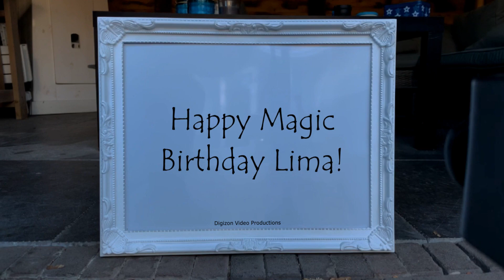Magic Birthday Lima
Happy magic birthday hands video for Lima.
"One of the many things nobody ever tells you about middle age is that it's such a nice change from being young." - Dorothy Canfield Fisher

HAPPY BIRTHDAY LIMA!!!
Have fun with this personal Lima video!

• Lima is usually a girl name